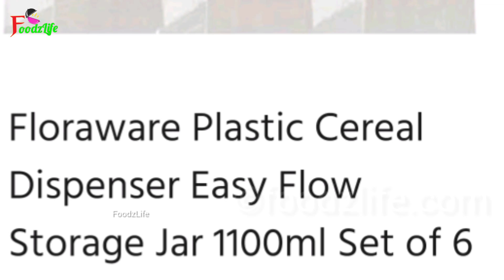अपने किचन को दीजिये मॉड्यूलर लुक | Floraware Grocery storage boxes | Amazon kitchen gadgets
floraware grocery storage boxes for modular kitchen tips and tricks containers easy flow किचन टिप्स ट्रिक्स foodzlife

Thankyou
Happy cooking